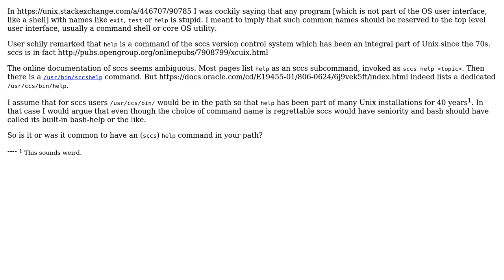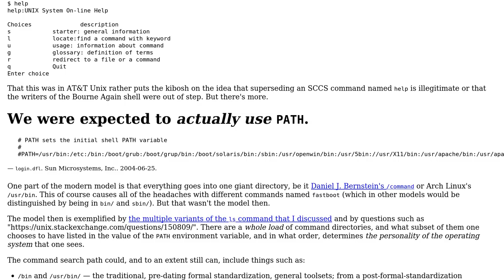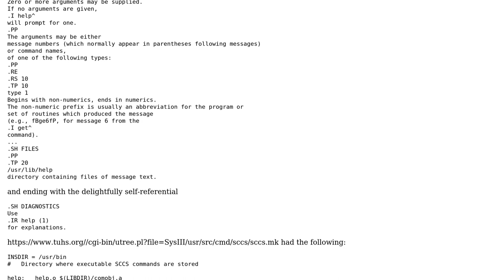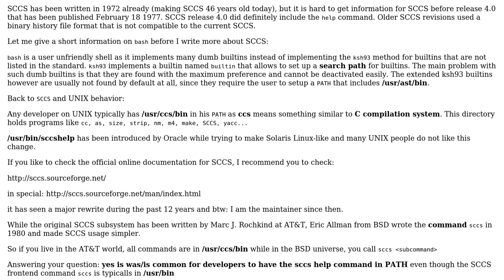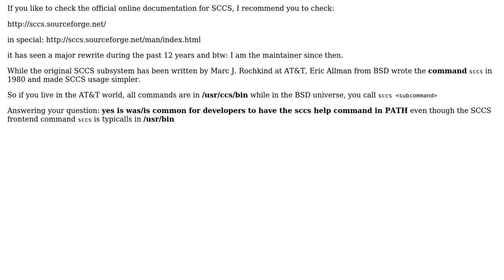Unix & Linux: Is `help` commonly invoking sccs help in some Unix flavors? (3 Solutions!!)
Unix & Linux: Is `help` commonly invoking sccs help in some Unix flavors?

With thanks & praise to God, and with thanks to the many people who have made this project possible! | Content (except music & images) licensed under cc by-sa 3.0 | Music | Images & others | With thanks to user schily user Peter - Reinstate Monica user Mark Plotnick user JdeBP and the Stack Exchange Network Trademarks are property of their respective owners. You are responsible for your own actions.